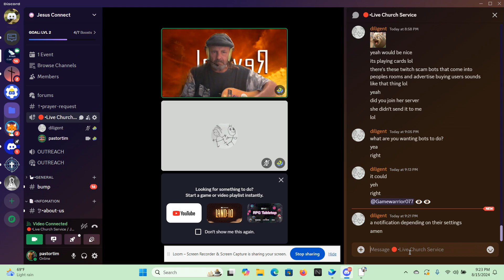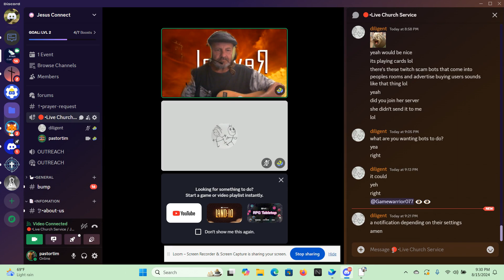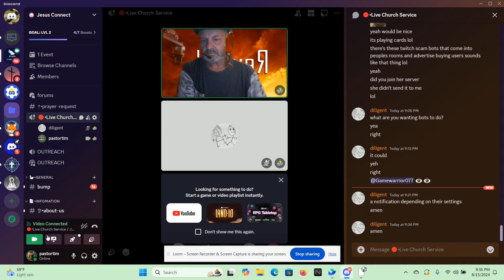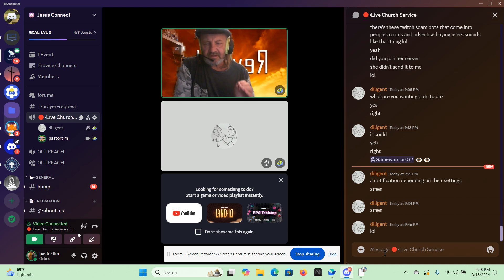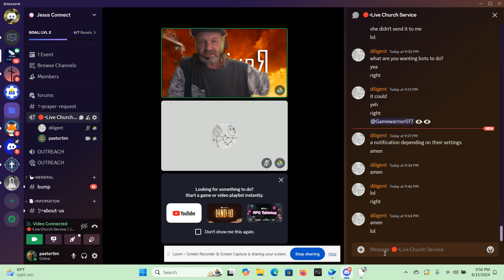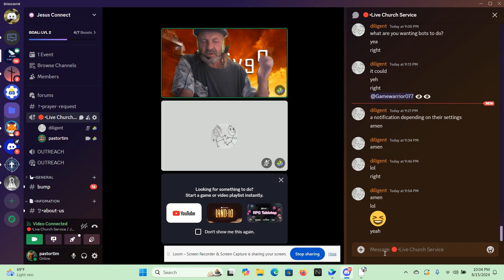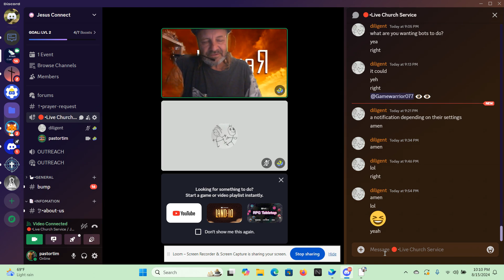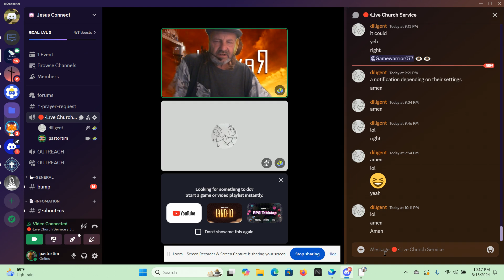Dont loose heart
christianapp.live